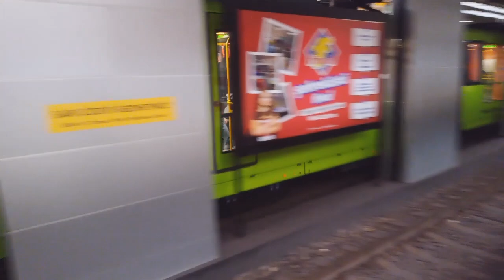18 MAYIS 2023 18 MAY 2023